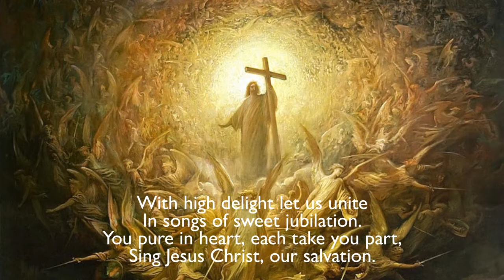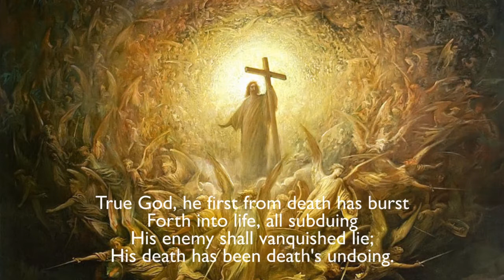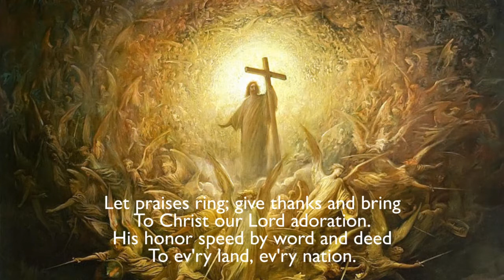Connected in the Vine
Sermon and service for the Fifth Sunday of Easter, May 2, 2021.